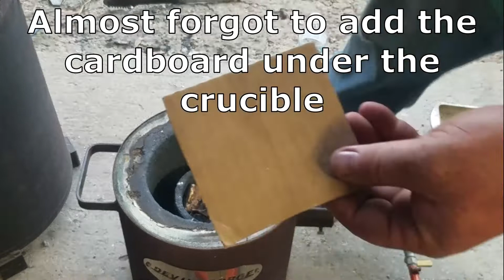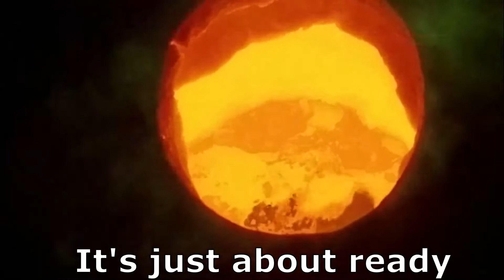Making Metal Arrowheads -Copper - Bronze - Sand Cast - Devil Forge - ToAuto Electric Furnace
In this video, I will be making some Copper and Bronze Arrowheads. I made 2 different sizes, I was going to make the small ones from copper, but I mixed up the molds and ended up making half of the large arrowheads in copper and half in bronze, either way, they all turned out really good.

FINAL LINEUP FOR SATURDAY 09/18/21

Coin Crew                     12:00 PM

Casting Copper - Copper - Molten Metal DevilForge - Nordic Gold

The file for these came from Thingiverse.

When I make extras, I will have them listed on my website.

Do you want some Wulf Merch, Check out my Teespring Store.